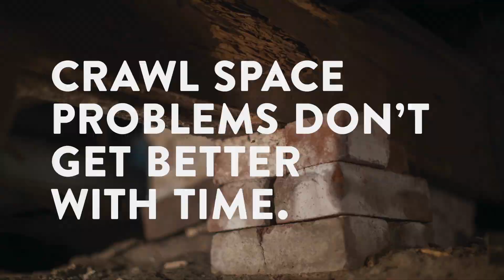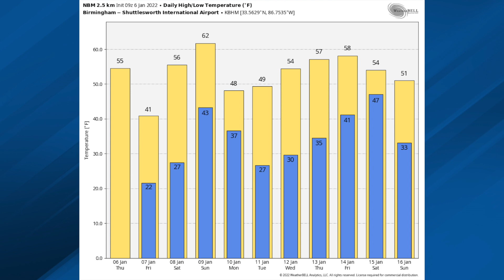January 6, 2022 Weather Xtreme Video - Morning Edition